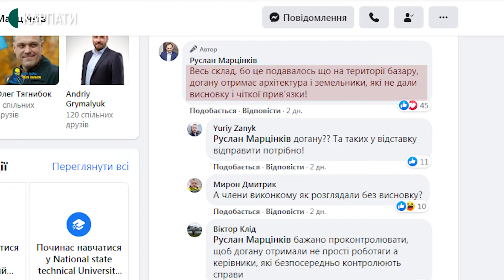Догану архітектору і службовцям за "незаконний" МАФ оголосили у Франківську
Дати догану архітектуру і службовцям, які не дали належного висновку на встановлення мафів на території універмагу "Прикарпаття", розпорядився міський голова Івано-Франківська Руслан Марцінків.